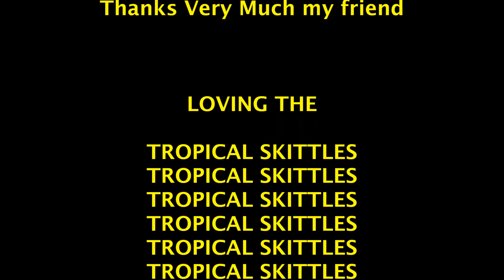Unboxing from Doogal1234